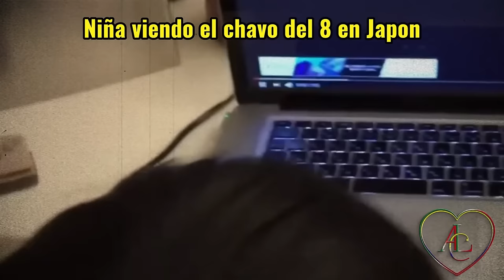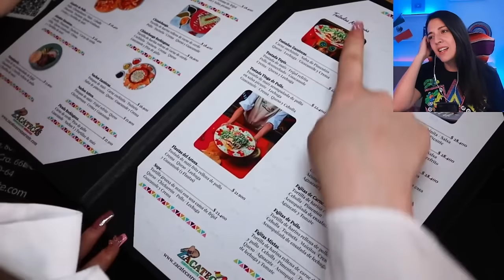Colombianas prueban tacos mexicanos por primera vez, no se esperaban esto y asi reaccionaron..